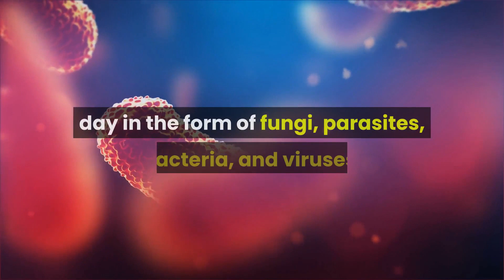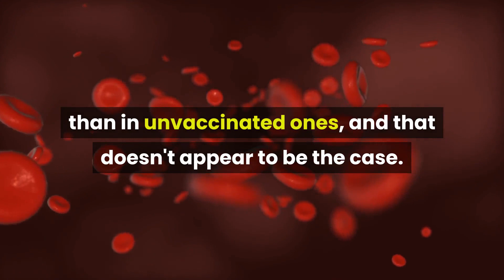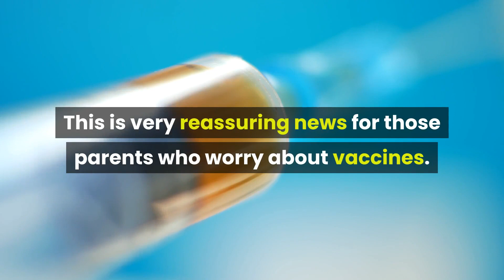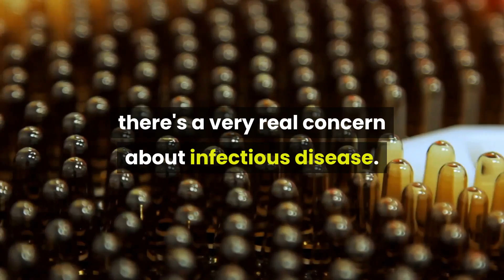can getting more than one vaccination at once overload my childs immune system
No, studies show that getting multiple vaccines at the same time is safe. A child's immune system is well equipped to handle the antigens, or immune triggers, contained in multiple vaccines, according to overwhelming scientific evidence.
Children's immune systems are stronger than you think: They're designed to protect kids from the hundreds, even thousands, of foreign bodies they're exposed to each day in the form of fungi, parasites, bacteria, and viruses. In fact, children are exposed to more antigens in the environment every day than to those in all their vaccinations combined. And because of innovations in the way vaccines are made, today's vaccines contain far fewer antigens than those administered in the past.